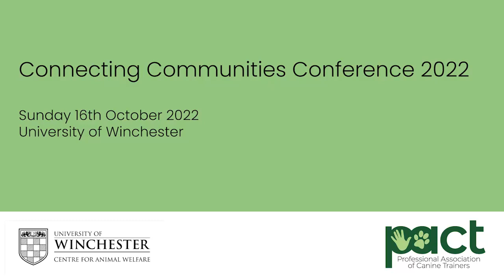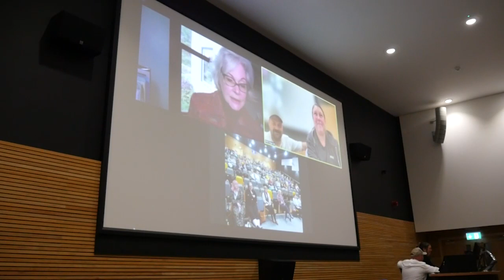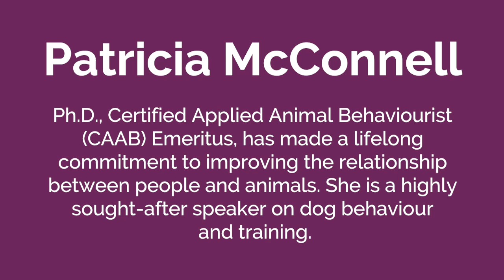Patricia McConnell – Reading and Q&A